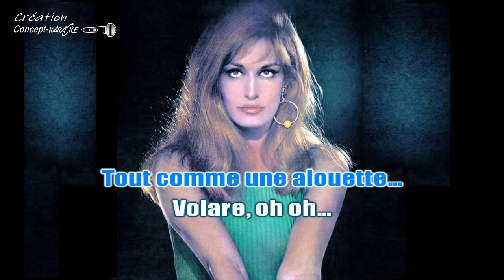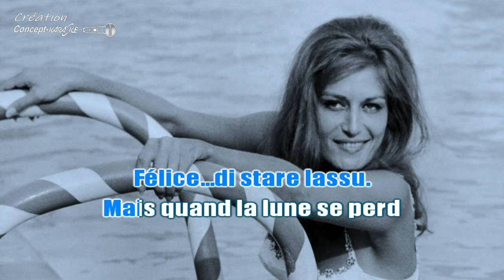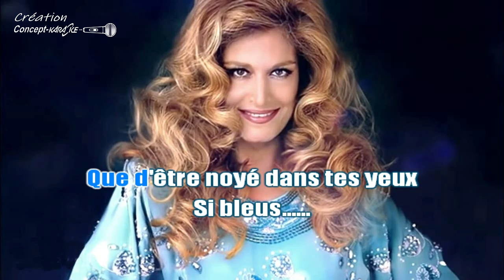Dalida - Dans le bleu du ciel bleu (Volare VF)